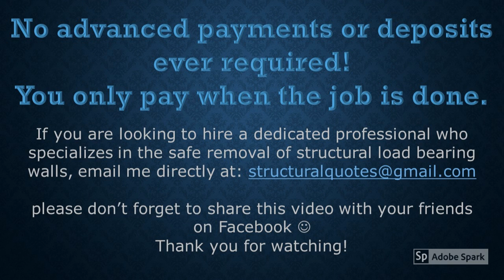SAFE LOAD BEARING WALL REMOVAL - Mississauga, ON L5R 3B5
This video shows how to remove a load bearing wall separating the kitchen from family room in a house in Mississauga, ON L5R 3B5